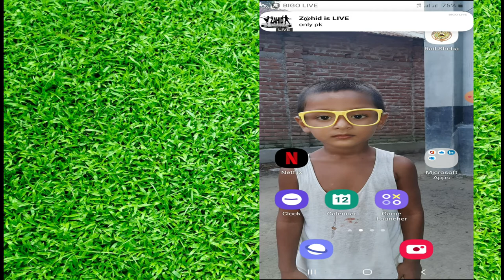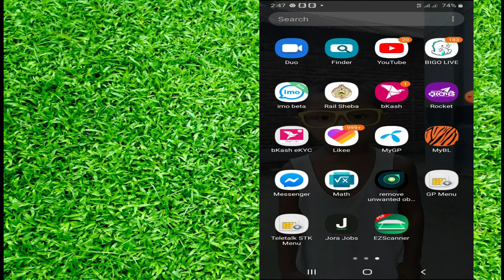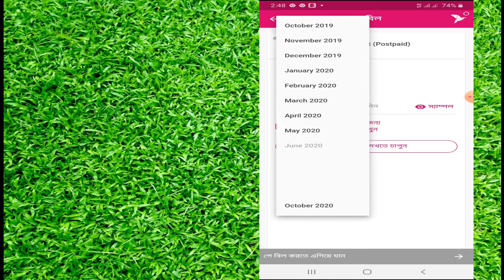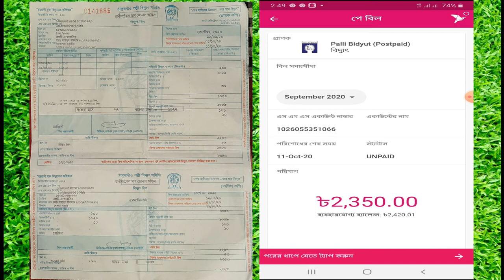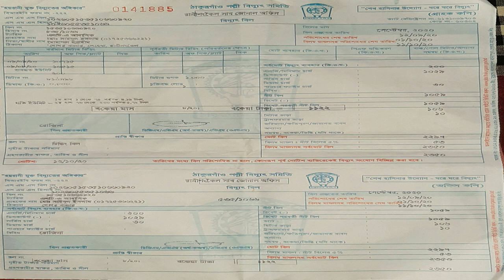Palii Bidyut Bill Pay By Bkash Bangla Tutorial(Bangladesh Tech Channel)